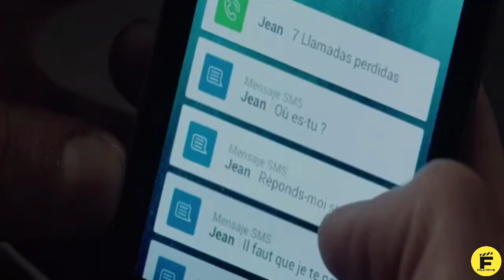HMMMMM -- ALUR CERITA FILM